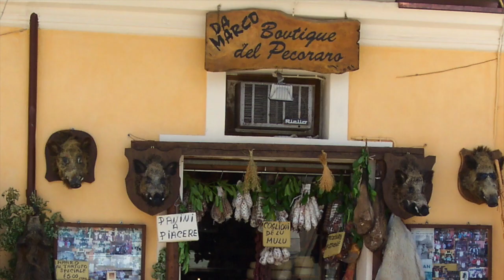Jetty Lambriks - L'emozione non ha voce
Deze video gaat over L'emozione non ha voce